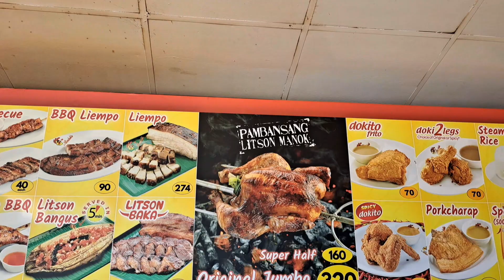ITS ALL ABOUT LAMON